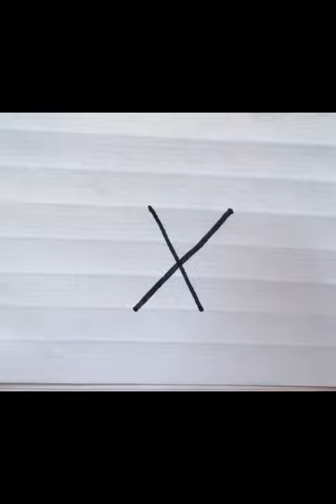Subscribe if u like Sparrows❤️😍💜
Love birds
Love make sketch
Friends
Art and life
Paper Flowers
Loving birds
Lovely craft
Animated sketches
Animated craft
Amazing art
Acrylic painting
Paper Crafts
New sketch videos
Shorts reels